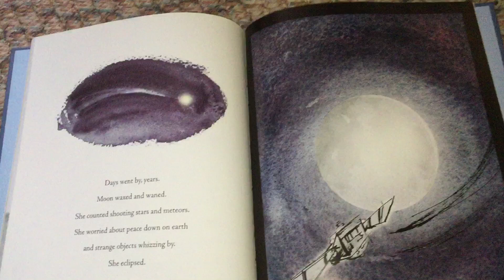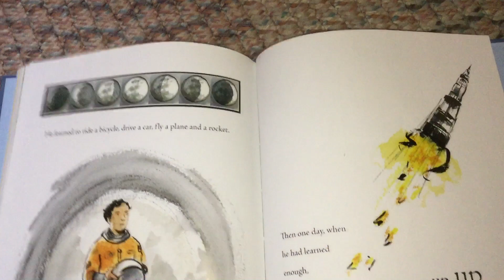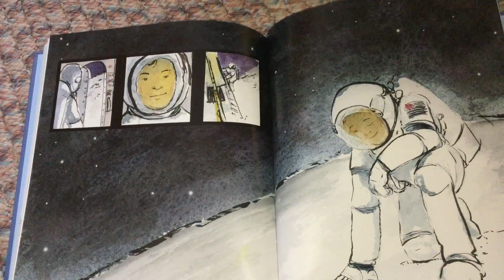A Kite For Moon (part 2)